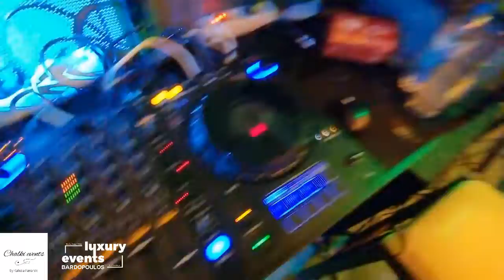LUXURY EVENTS BARDOPOULOS WEDDING CHALKI 08 10 2022